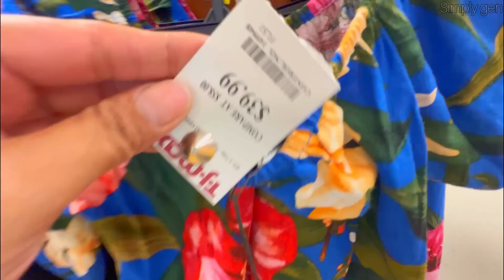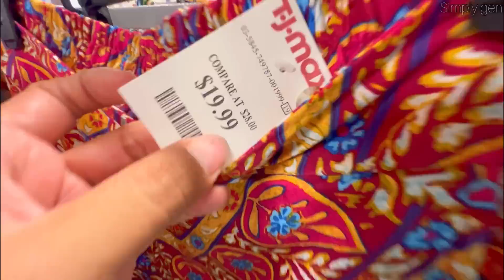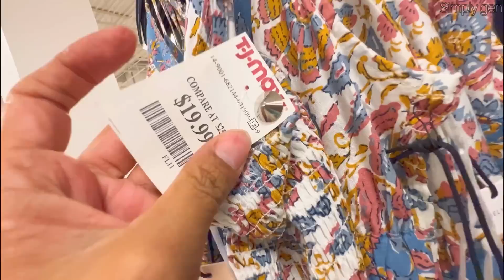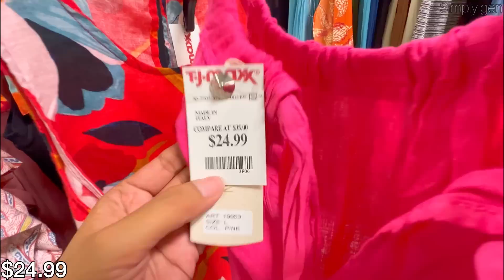🔥TJ MAXX NEW ARRIVALS CLOTHING FOR LESS‼️NEW TOPS & BOTTOMS | TJMAXX DRESS FOR LESS‼️SHOP WITH ME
Hello Everyone! Come Shop with me at Tjmaxx. Tjmaxx New finds Spring Fashion Clothing 2023.Tjmaxx Clothing Casual tops and bottoms for less and stylist. Tjmaxx Maxi dress and Midi dress for less.
Tjmaxx New Clothing 2023
Tjmaxx Shop with me
Tjmaxx New finds Clothing
Tjmaxx dress for less
Tjmaxx Summer Clothing 2023

 ❤︎🤩ROSS DRESS FOR LESS *NEW FINDS DESIGNER SHOES HANDBAGS &  ROSS SPRING DRESS FOR LESS‼️SHOP WITH ME